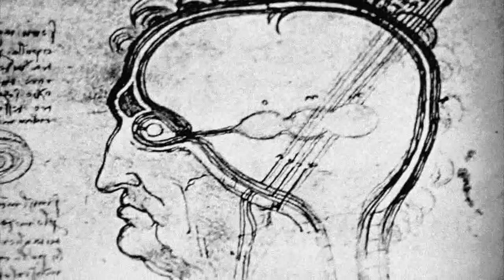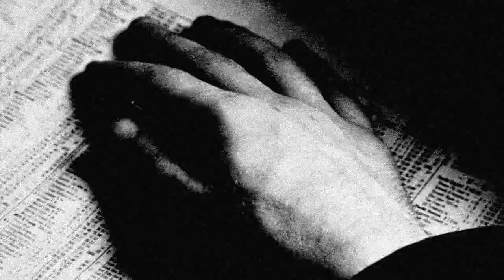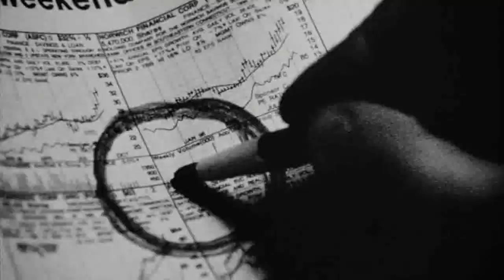Hang by Road Roller